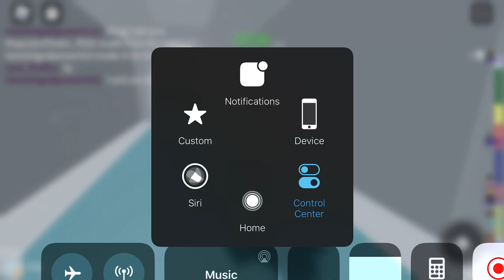I just won tower of hell in mobile and i won 18 times!!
Im pc snd mobile pro!